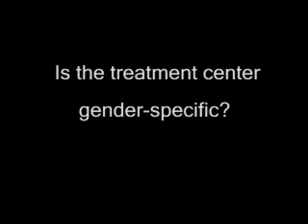Are There Specific Questions To Ask A Christian Rehab Program or Secular Treatment Center?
With so many treatment center programs and Christian rehab programs to choose from, it is difficult to know what questions should or should not be asked when calling a secular or Christian rehab. Transformations Treatment Center has a couple suggestions based on numerous calls received and shares them openly to help keep you informed.